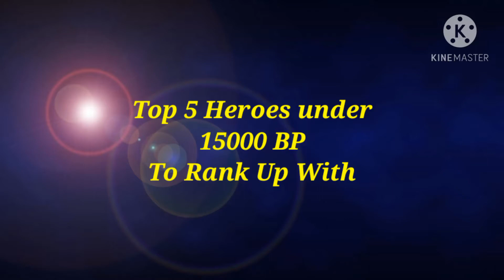Top 5 Heroes Under 15000 BP to Rank Up With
If u guys keep liking, I will make another video called (Best Heroes under 24K BP to Rank Up with)